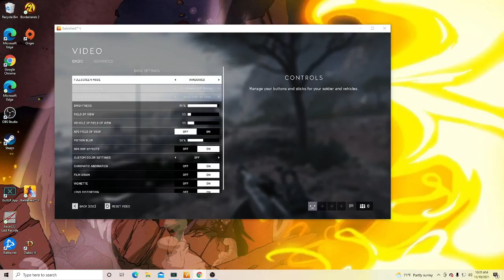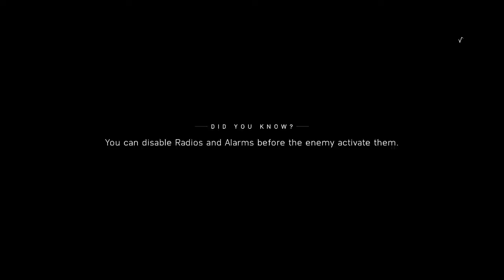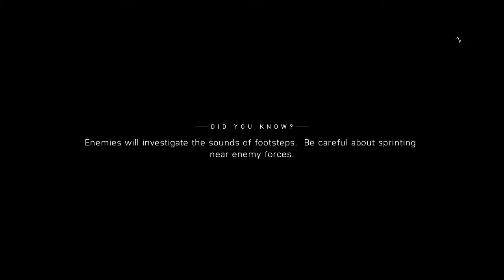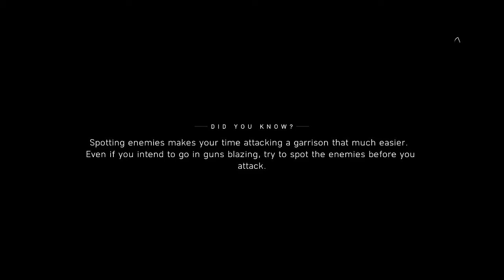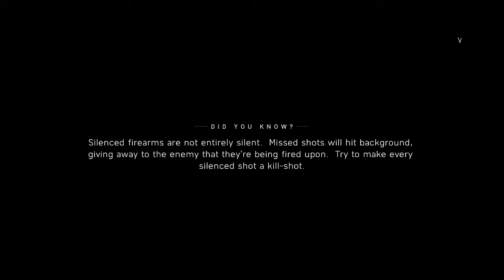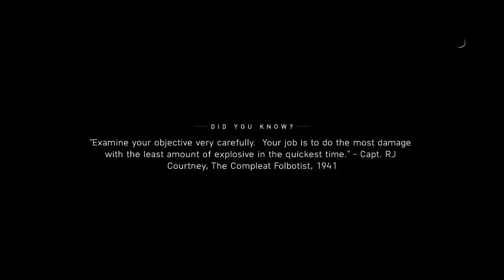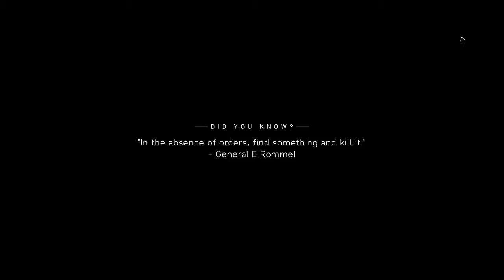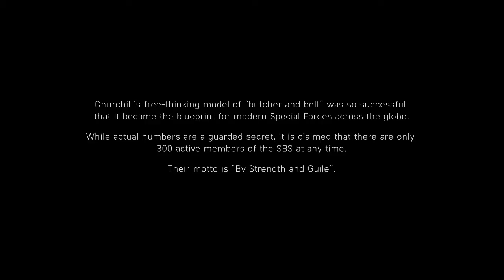Battlefield 5 Episode 1